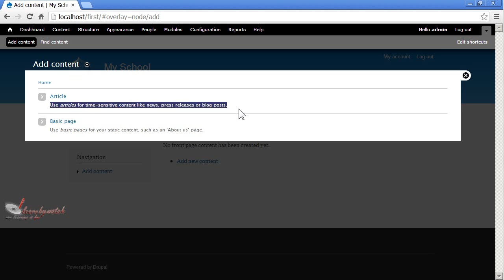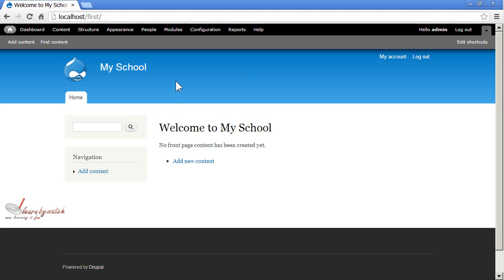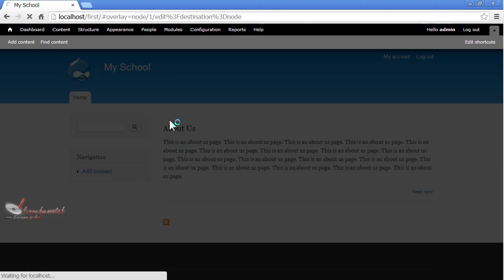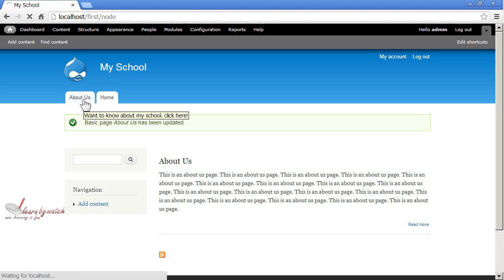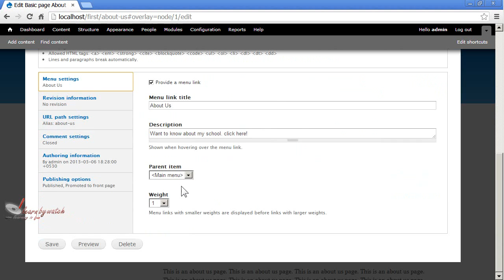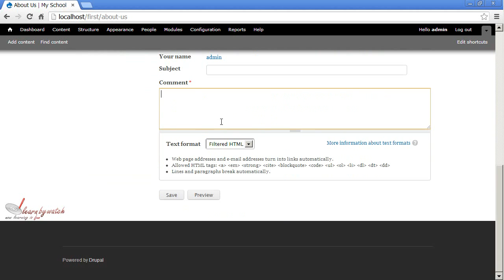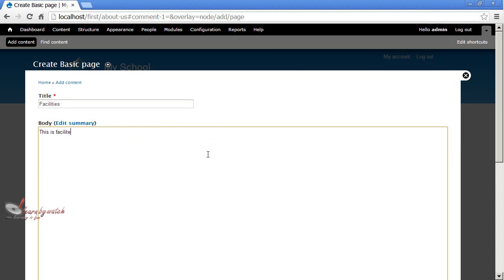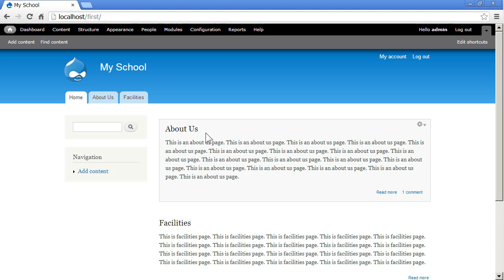Creating content in Drupal 7 ( Hindi / Urdu ) Episode #6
Drupal 7 gives you an easy to use interface to add content to your website. In this video you will know how to add content in your Drupal 7 website. Content can be anything like basic page, article, blog post etc.